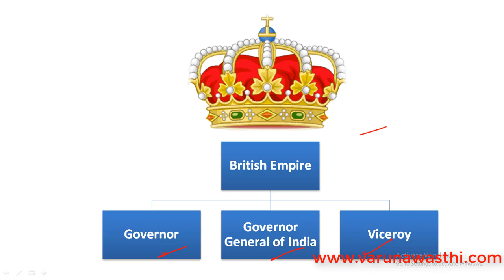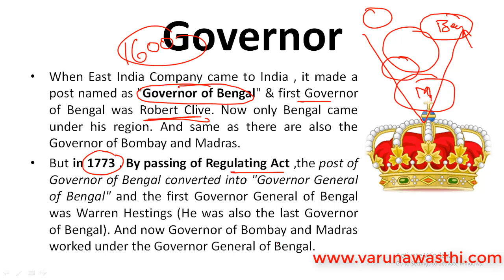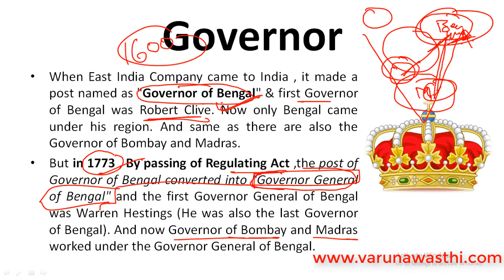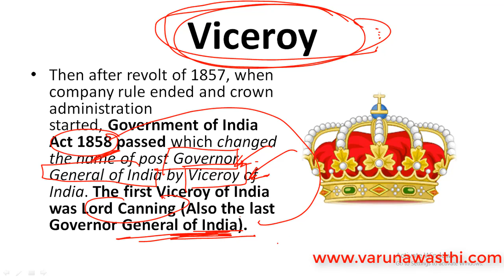Trick to Learn Governor General and Viceroy of India | Difference between Governor and Viceroy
Difference between Governor and Viceroy of India